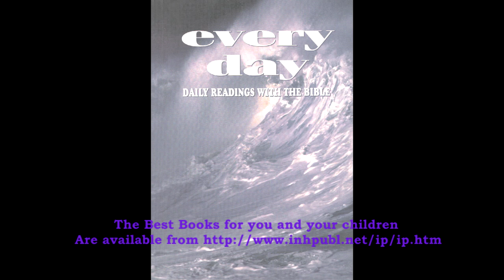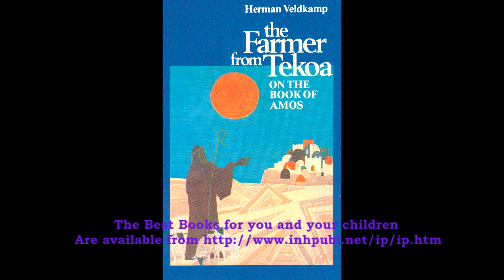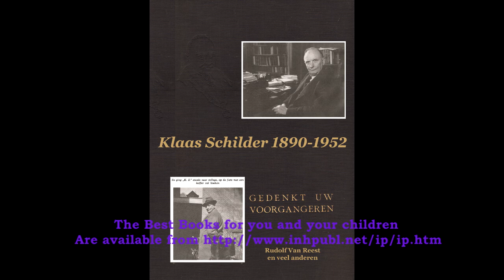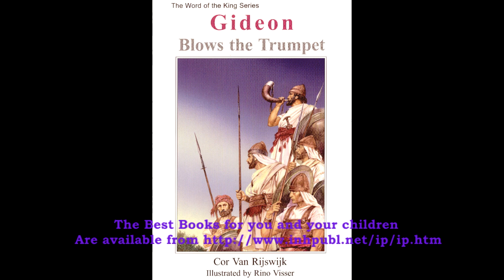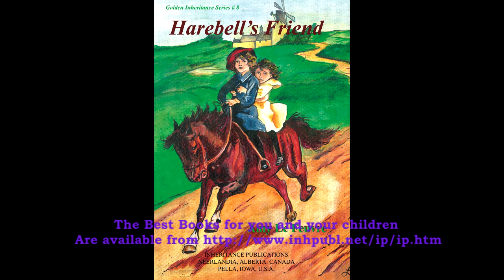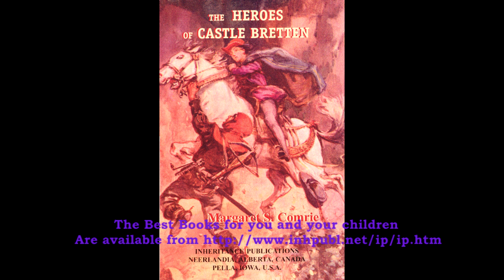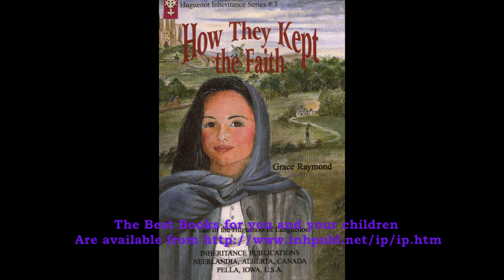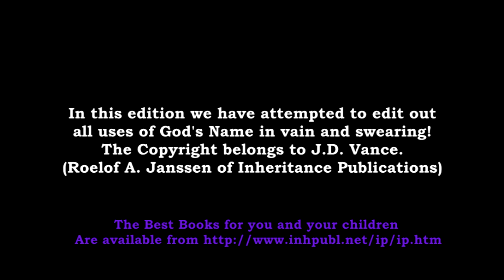Hillbilly Elegy by JD Vance Chapter 2 - No Swearing or abuse of God's Name Edition By RAJ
FREE AUDIO BOOK can also be DOWNLOADED IN MP3 format. Swearing and abuse of God’s Name is
Edited OUT by Roelof A. Janssen
 of Inheritance Publications. Please download from